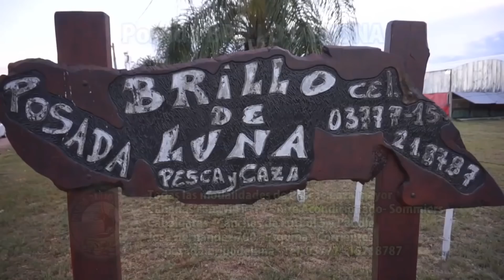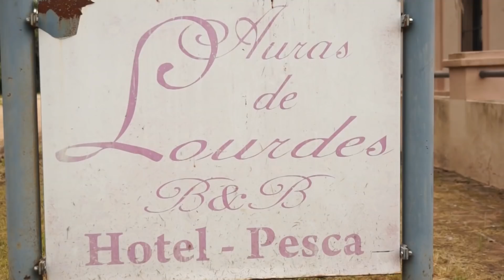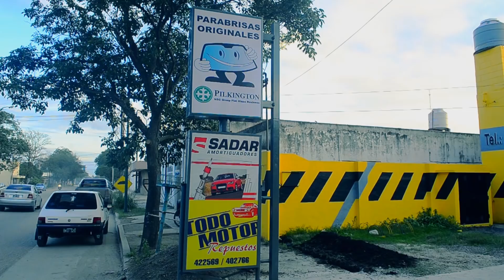Pesca de Dorado y Boga en Esquina, Corrientes - El Señuelo79 21 2 19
dorado, boga, Baitcasting Compartimos en este programa un relevamiento de pesca de dorado y boga en Esquina (Corrientes) con Gonzalo de Posada Brillo de Luna. Además un micro presentando los distintos tipos de señuelos y su acción en el agua para saber cuál utilizar en cada situación específica,